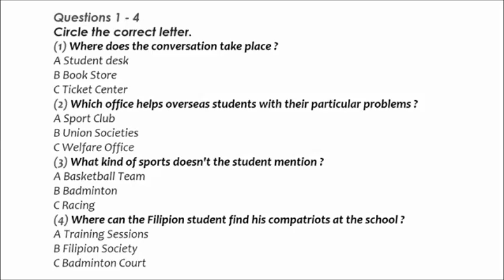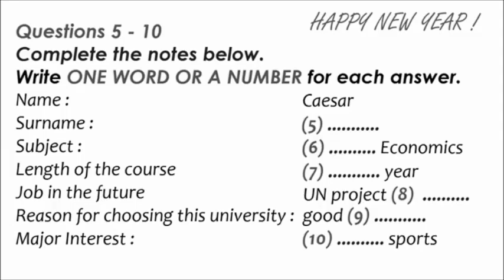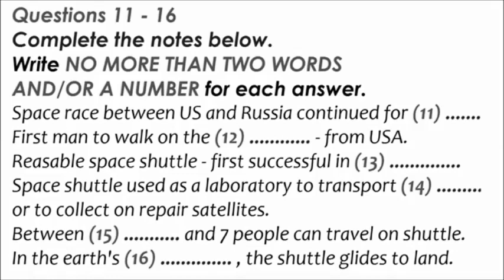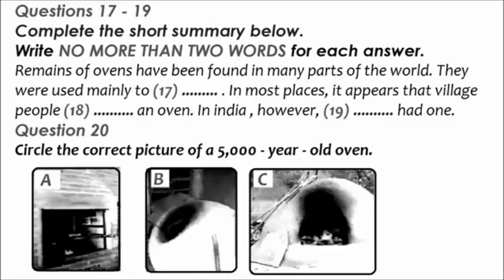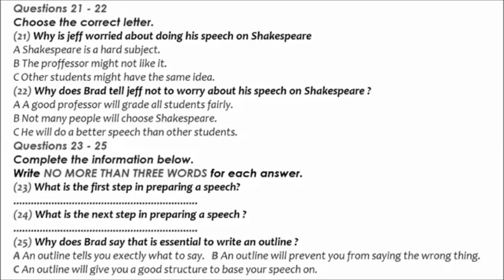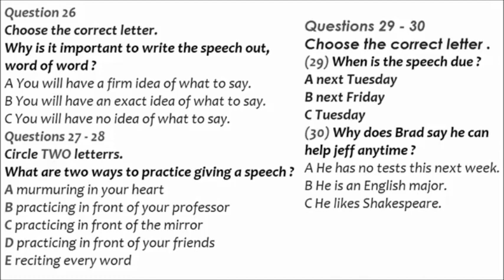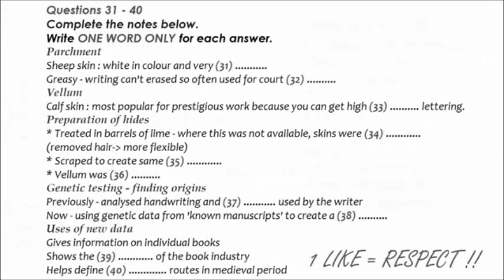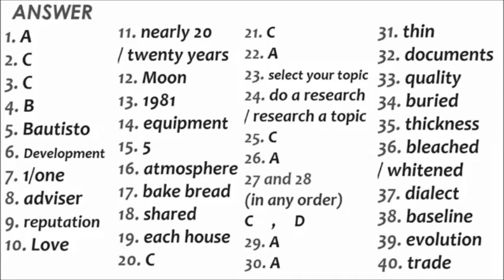IELTS Listening Test 34|| 19-03-2021